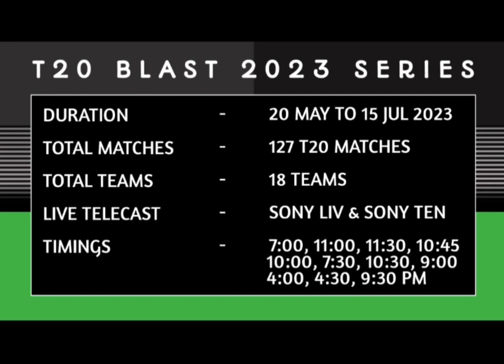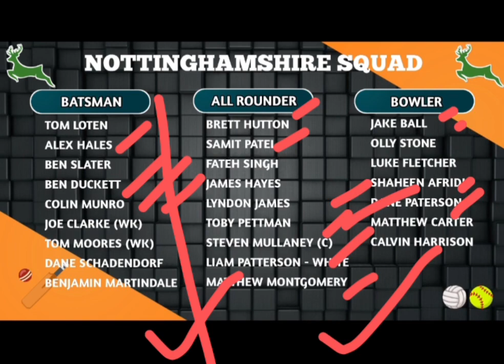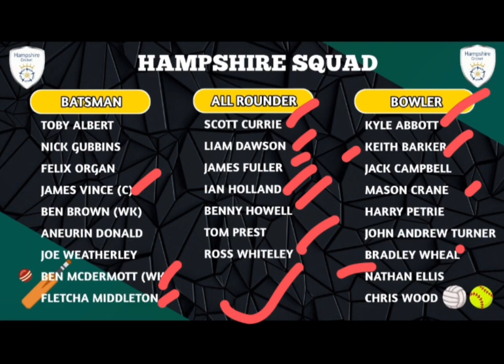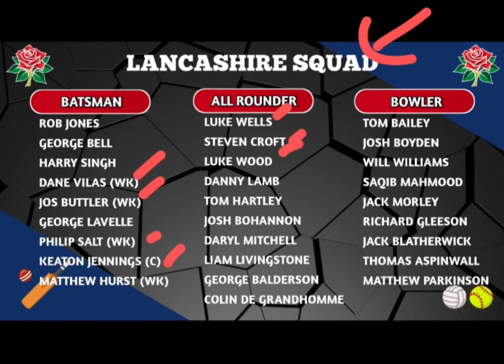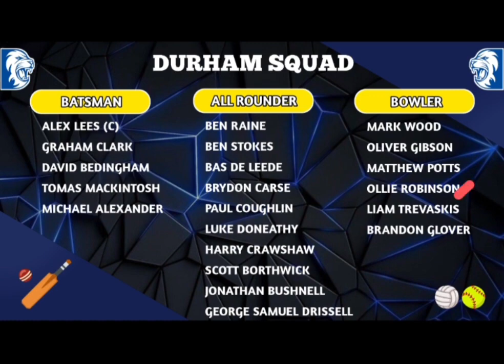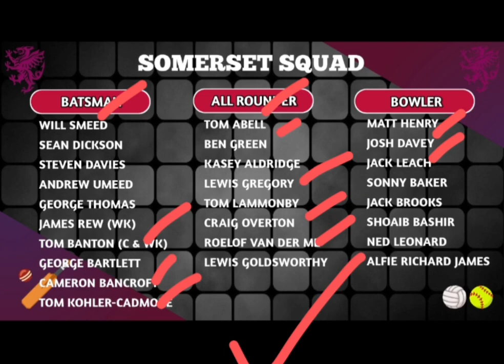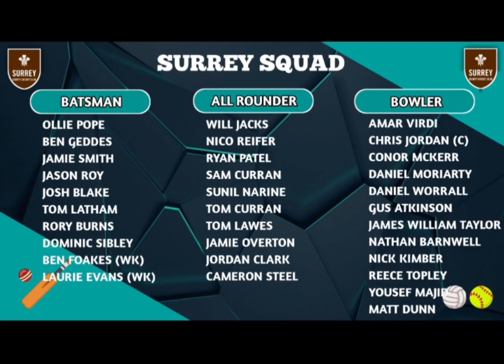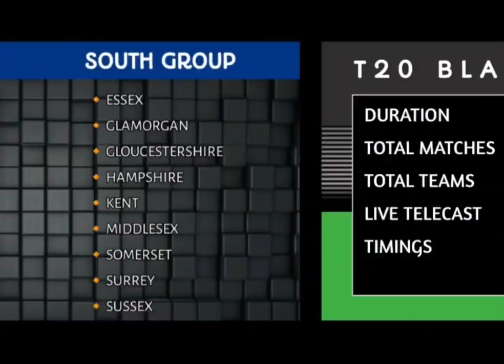T20 Blast 2023 | Vitality Blast T20 2023 Preview | Natwest T20 Blast | Dream11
Vitality Blast T20 2023 Preview  | Natwest T20 Blast | Dream11

Essex - Tom Westley, Nick Browne, Sir Alastair Cook, Samuel Cook, James Porter, Shane Snater, Paul Walter, Matt Critchley, Simon Harmer (South Africa), Doug Bracewell (New Zealand - County Championship, until the end of July), Daniel Sams (Australia - Vitality Blast)

Gloucestershire - Chris Dent, Tom Lace, Miles Hammond, Tom Smith, Matt Taylor, Josh Shaw, James Bracey, Goodman, George Scott, Ajeet Dale, Marchant de Lange, Paul van Meekeren, Marcus Harris (Australia), Zafar Gohar (Pakistan)

Warwickshire - Will Rhodes, Henry Brookes, Michael Burgess, Oliver Hannon-Dalby, Sam Hain, Liam Norwell, Robert Yates, Alex Davies, Jacob Bethell, Manraj Johal, Moeen Ali, Ed Barnard, Chris Rushworth, Hassan Ali (Pakistan - until the end of July), Glenn Maxwell (Australia - Vitality Blast)

Lancashire - Keaton Jennings, Luke Wells, Josh Bohannon, Liam Livingstone, Steven Croft, Luke Wood, Tom Bailey, Danny Lamb, Phil Salt, James Anderson, Dane Vilas (South Africa), Daryl Mitchell (New Zealand), Colin de Grandhomme (New Zealand)

Durham - Alex Lees, Cameron Bancroft, Scott Borthwick, Jack Burnham, Ben Raine, Paul Coughlin, Liam Trevaskis, David Bedingham (South Africa), Ollie Robinson, Nathan Sowter, Brandon Glover, Bas de Leede, Matthew Kuhnemann (Australia), Tristan Stubbs (South Africa - Vitality Blast)

Derbyshire - Billy Godleman, Brooke Guest, Wayne Madsen, Leus du Plooy, Ben Aitchison, Samuel Conners, Dustin Melton, Anuj Dal, Alex Thomson, Suranga Lakmal (Sri Lanka), Haider Ali (Pakistan), Zak Chappell, Matthew Lamb, Mark Watt

Nottinghamshire - Ben Slater, Haseeb Hameed, Ben Duckett, Joe Clarke, Lyndon James, Steven Mullaney, Tom Moores, Liam Patterson-White, Luke Fletcher, Olly Stone, Tom Loten, Dane Paterson (South Africa), Colin Munro (New Zealand - Vitality Blast), Shaheen Shah Afridi (Pakistan - Vitality Blast)